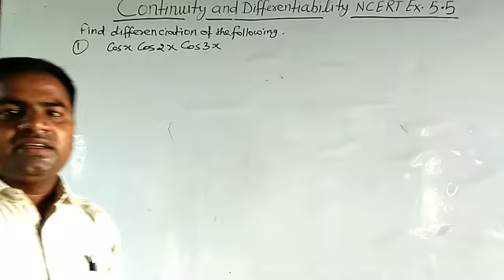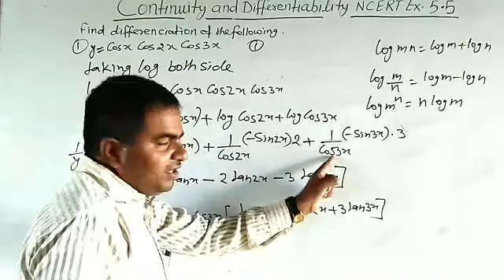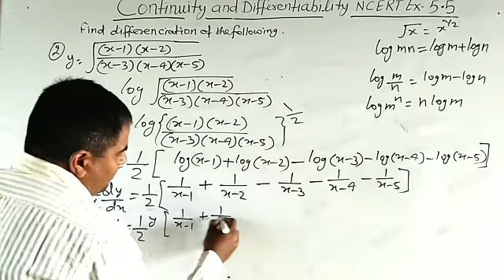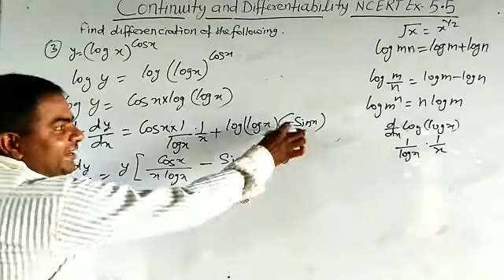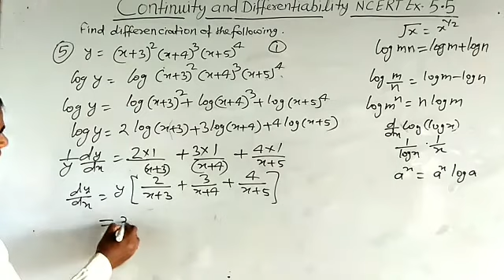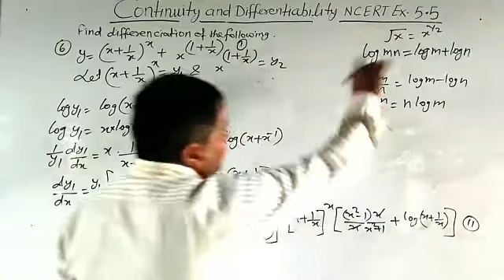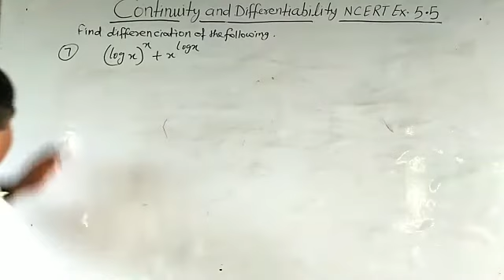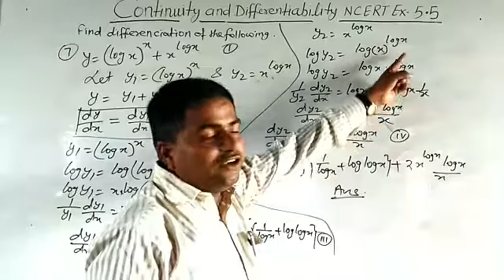Continuity and Differenciability Part 9 ncert exercise 5.5(questions 1to7) class 12th